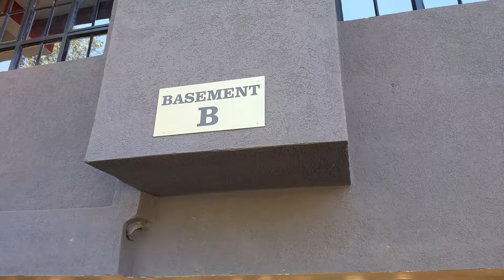VERY BEAUTIFUL ONE AND TWO BEDROOM APARTMENT TOUR | KIAMBU ROAD | HOUSE HUNTING KENYAN YOUTUBER.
KAMINDI HEIGHTS: KIAMBU ROAD
ONE BEDROOM: 20,000 KSH RENT
TWO BEDROOM : 35,000 KSH RENT